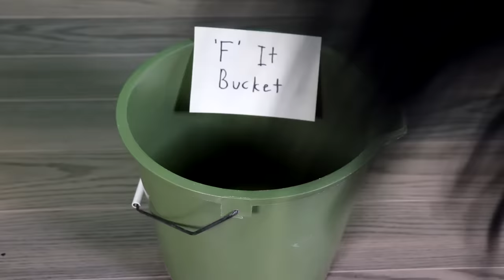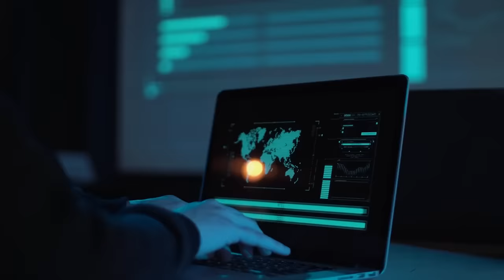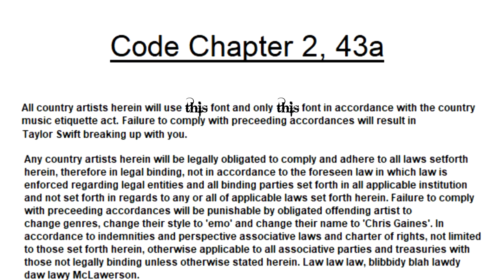How to Be Country!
Stevie Travis teaches you how to be a country music superstar! RAINNN!! to get a 2-year plan plus 1 additional month with a huge discount!